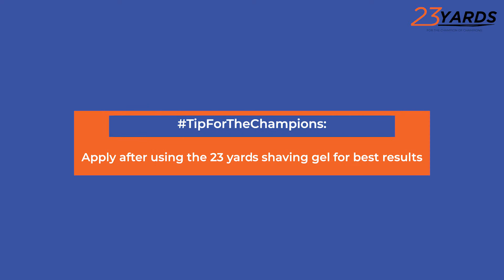Finish strong with the 23 Yards After Shave Lotion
For an irritation free shaving experience, try the unique, extra gentle formula from 23 Yards and enjoy shaving again! Infused with the goodness of Taurine, Vitamin E and Algae extract, it gives your skin a burst of energy while keeping you fresh and safeguards your skin through the day.

How to use: 1. Splash some cold water onto your face and pat it dry with a clean cloth.
2. Dispense between a pea-sized amount to a quarter-sized amount of the After Shave Lotion, and massage directly onto freshly shaved skin. Use after every shave for best results.